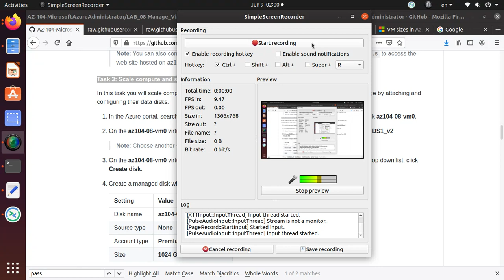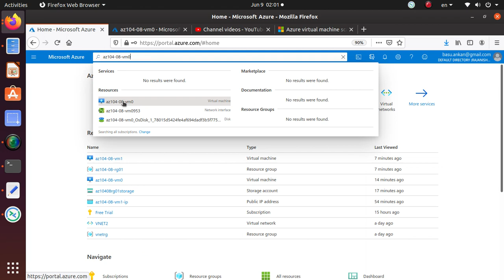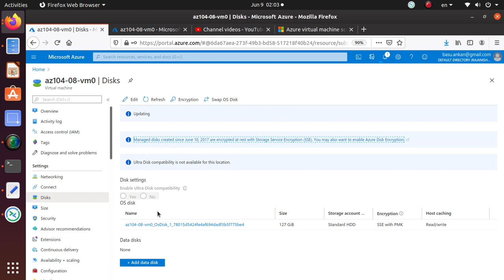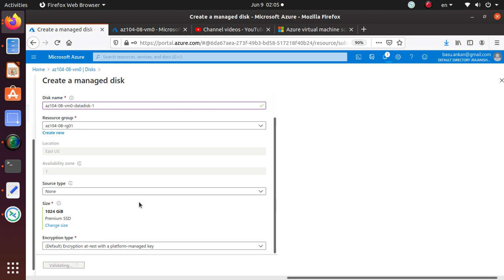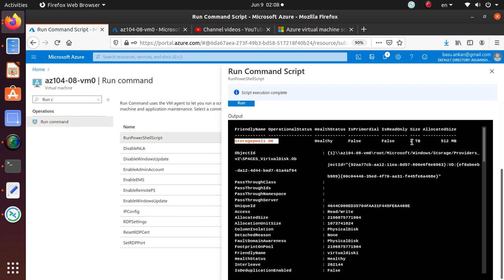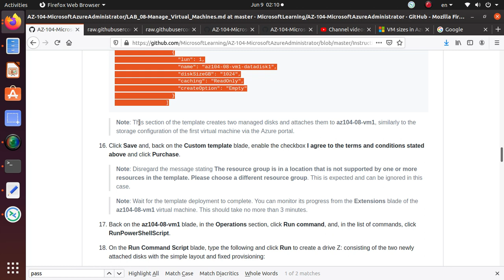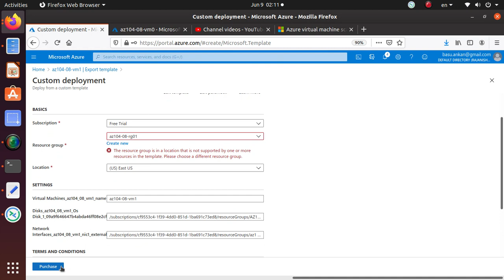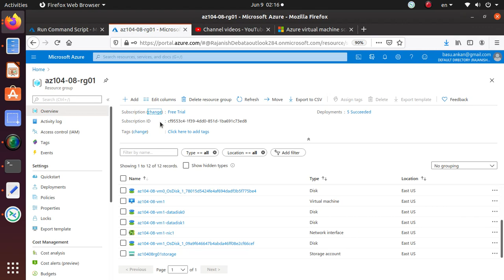AZ 104 Lab 08 Manage Virtual Machines Task 3: Scale compute and storage for Azure virtual machines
Task completed in this video:
Task 3: Scale compute and storage for Azure virtual machines

I am making these set of videos as I prepare myself for the AZ 104 Azure administrator exam.
Make sure you complete all of the labs from Gitlab to get hands on real life experience on Azure Administration.